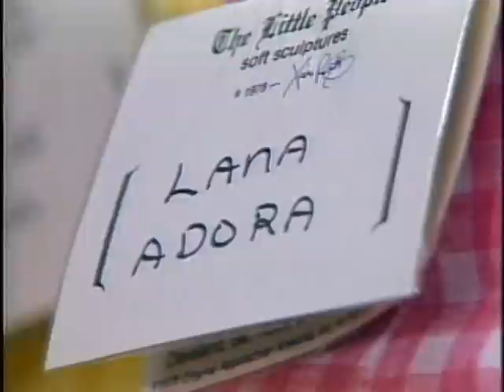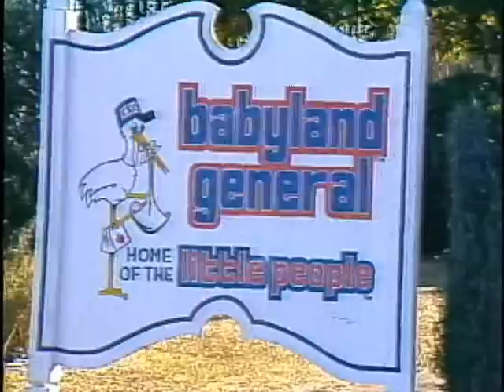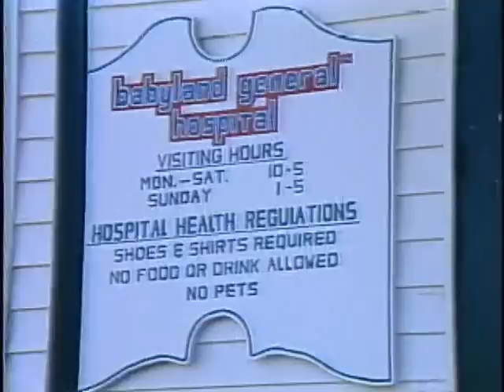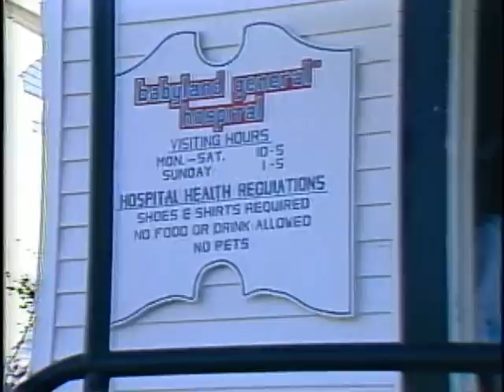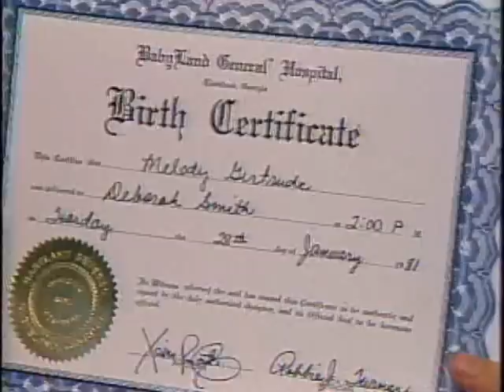Bob Austin, PM Magazine - Cabbage Patch Kids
Bob Austin visited Babyland General Hospital in the mountains of North Georgia during the height of the Cabbage Patch Kids craze to see how the little dolls were made, that is, "born."  With Xavier Roberts.